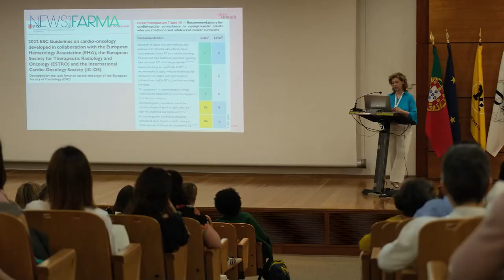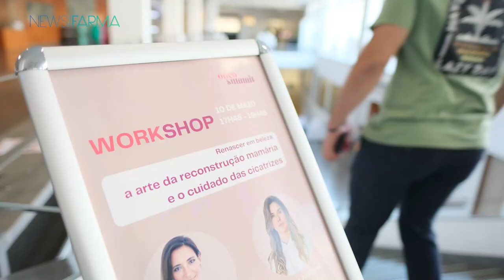“O papel do enfermeiro é muito importante, pois são eles a quem os doentes recorrem primeiro"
Júlia Toste, cardiologista no Hospital da Luz, foi oradora na sessão “Complicações cardíacas dos tratamentos oncológicos: Monitorização e intervenção em sobreviventes de cancro” durante o OncoSummit 2024, onde abordou os tipos de tratamentos e os riscos associados. Veja a entrevista.